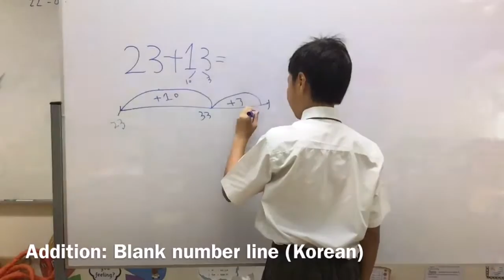Addition Blank number line (Korean)